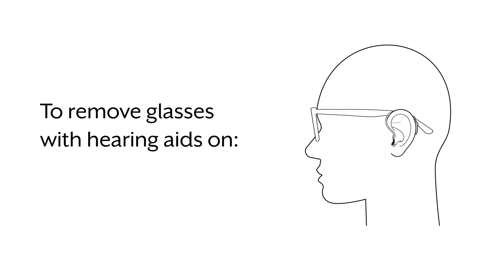Starkey hoortoestel dragen met een bril | Oogvoororen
Starkey hoortoestel dragen met een bril.